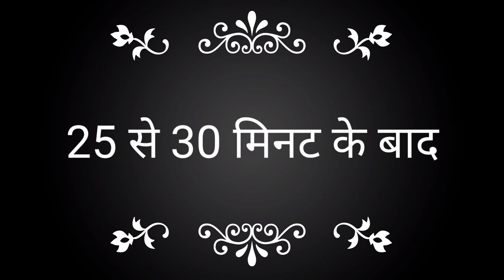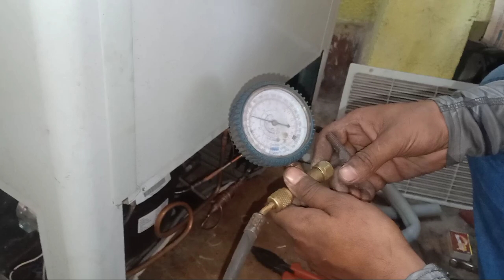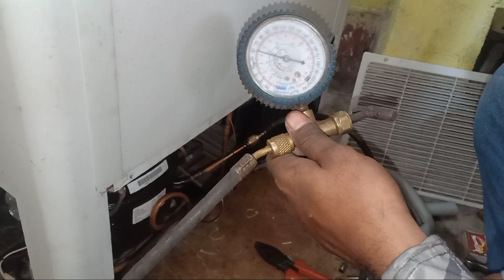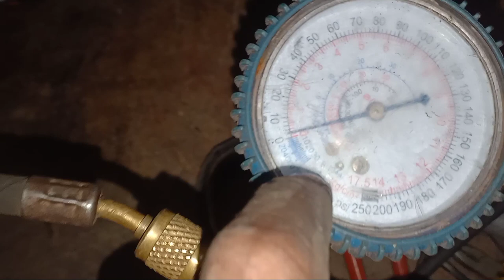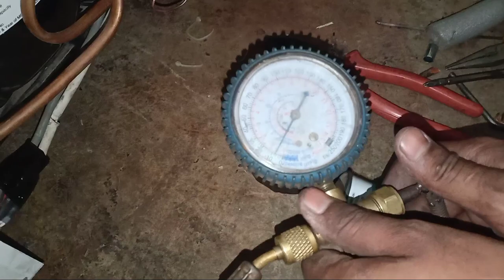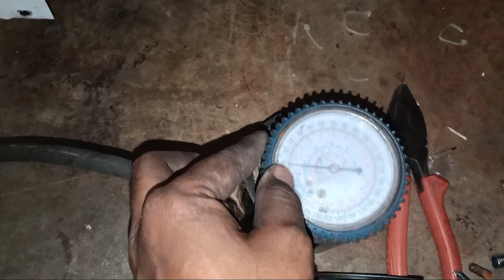deep freezer gas charge//deep freezer gas refiling//134a gas filing//deep freezer gas filing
5, inverter ac not cooling properly
inverter ac not cooling properly